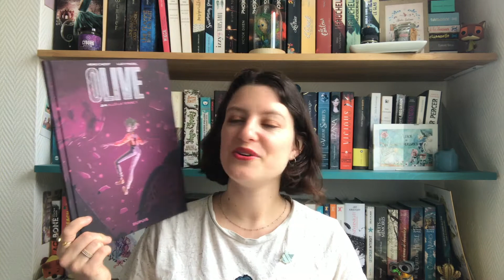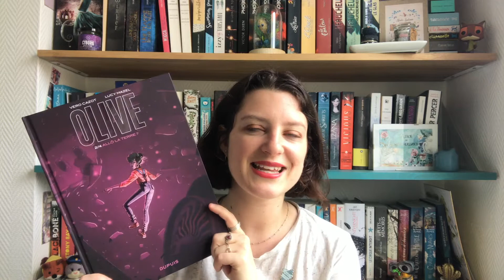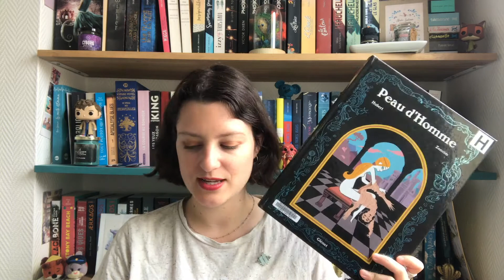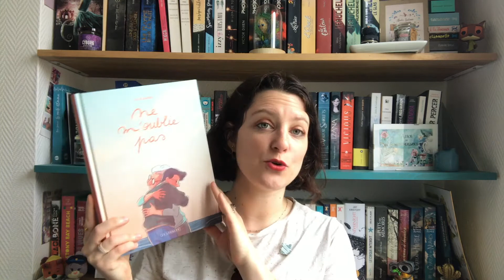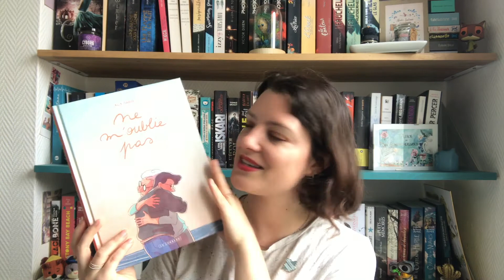Bilan lectures graphiques mars 2021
Mets la HD, tu verras mieux la bibliothèque comme ça ;)

Salut les loups ! On se retrouve donc pour la deuxième partie de mon bilan lectures de mars. Avec cette fois-ci la partie graphique. J'espère qu'elle vous plaira !